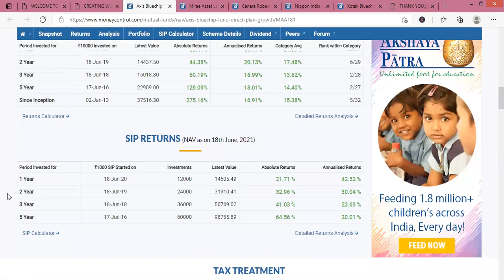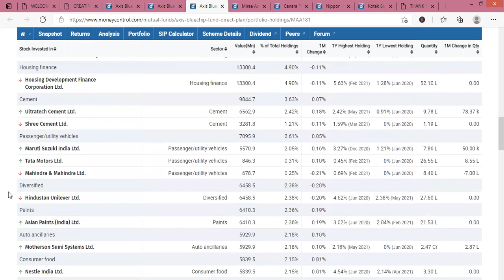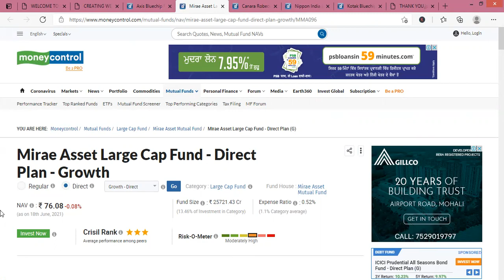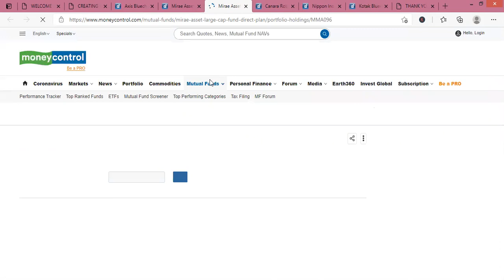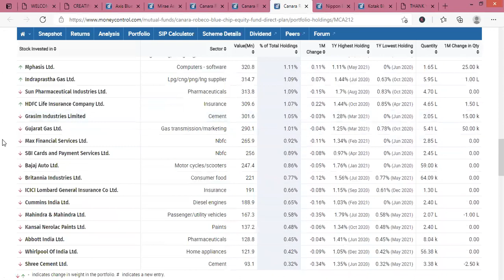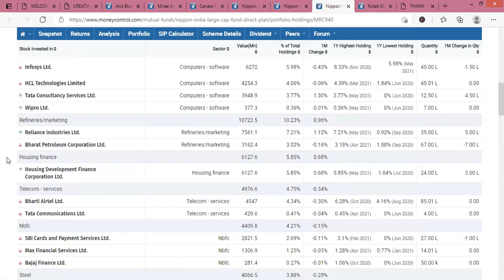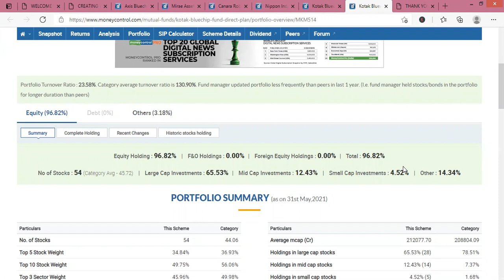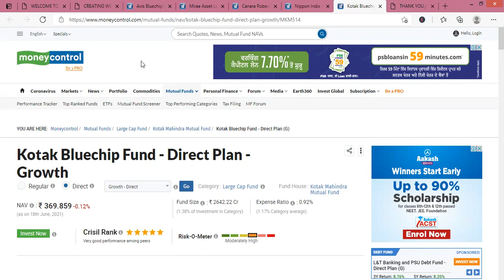TOP 5 Large Cap Mutual Funds, TOP 5 Large Cap Mutual Funds 2021, TOP 5 Large Cap Equity Mutual Funds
In this video you will get TOP 5 LARGE CAP MUTUAL FUNDS.